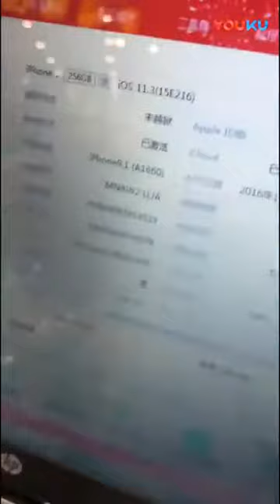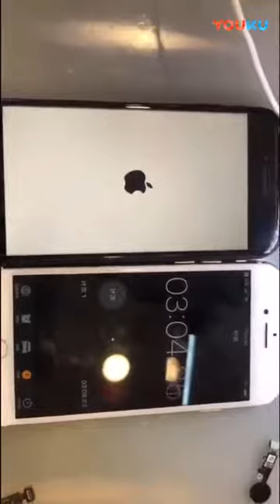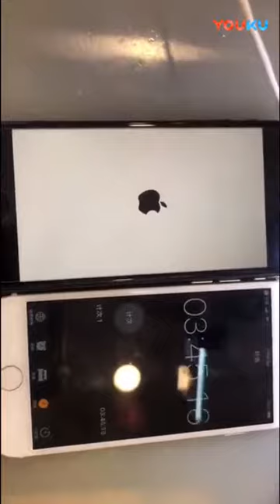How to install iphone 7 7P Charging dock flex cable with home button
For more details ,contact leina
👉charging dock flex specially for iPhone 7 without fingerprint
1. Can solve home button's return failure. After replacing this charge dock, you can press to return to main screen;
2. Solve the bugs such as cannot wake up the screen with power button, or the screen didn't light up during phone calls;
3. After installation, you can use screenshot with home button and power button;
4. It added iOS 11 quick charging feature. So you can charge the phone at a speed 50% faster before replacement.
5. Standby time is nearly the same as before.
6. It has built-in original Apple MFI ic, perfectly matched with iOS 12.

The only shortcoming is that after replacement, you still need to buy a lightning earphone adapter to use the earphone.